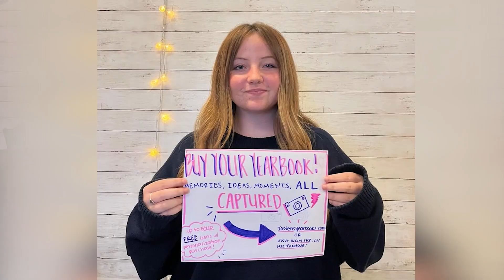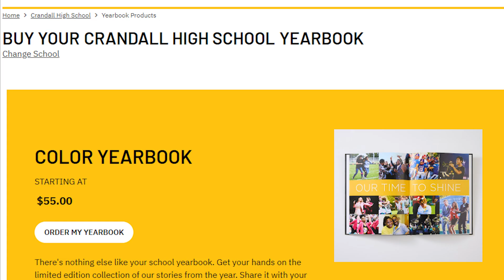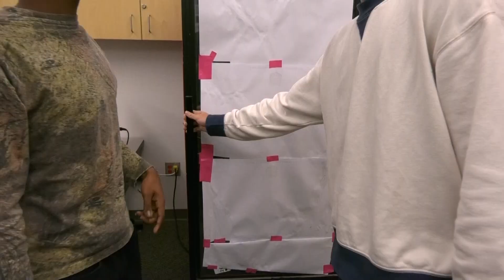Pirate TV Season 2, Episode 2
Airdate: Friday, September 6, 2024